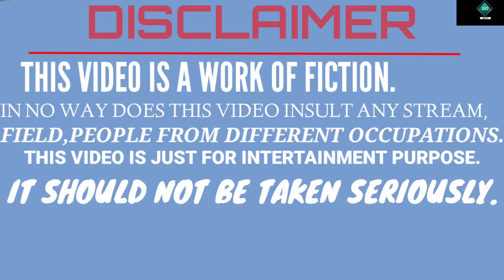KAHANI HAR NETA KI || STORY OF EVERY POLITICIAN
Arjun,Mihir,Karan

Camera - Subodh,Samir

Edit - Rahul

Thumbnail - Rahul

Written and Directed by Rahul

Extra - Rohit ,Shibcharan,Bhagbhat,Kalluaa,Udit,Rakesh

Location

KAHANI HAR NETA KI
STORY OF EVERY POLITICIAN
# COMEDY VIDEO
GHUSKHOR NETA
VIDEO
NEW VIDEO